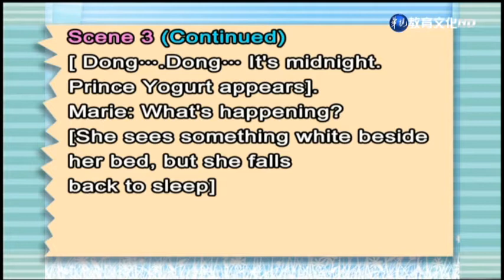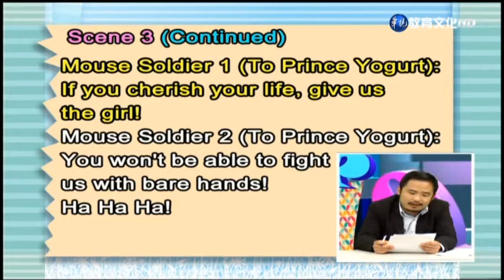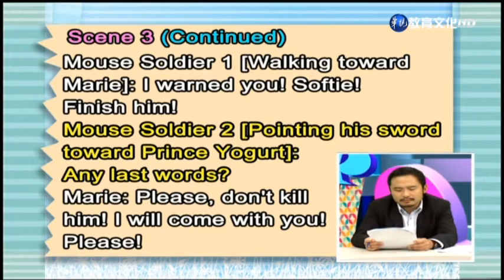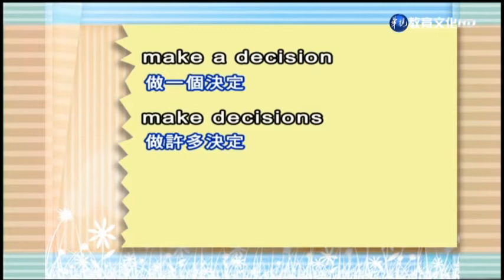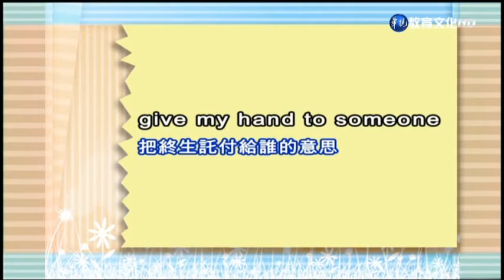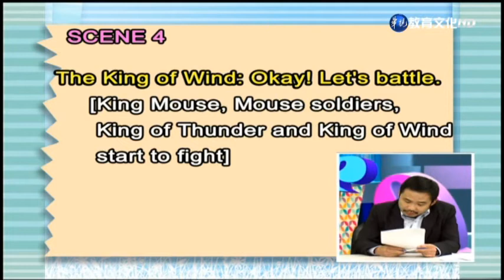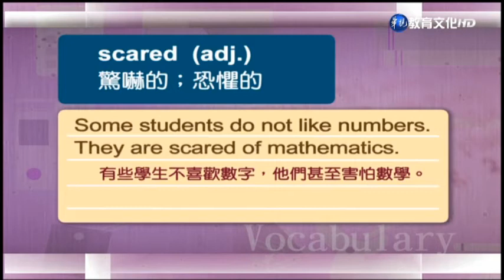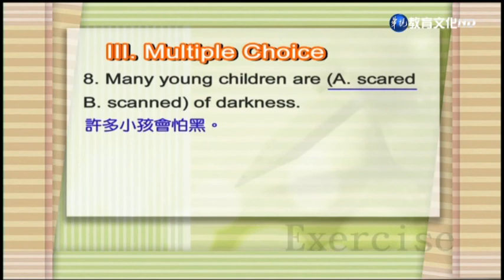英文（二）（商專） 第3講